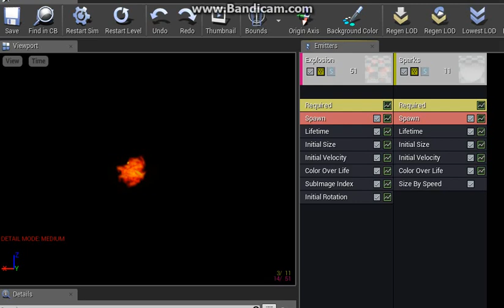TargetHit AGD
Created Using : Unreal 4 Student License (Epic Games), PhotoShop Education License (Adobe)

Teesside University, Middlesbrough

Tony Robinson

Advanced Games Design Module